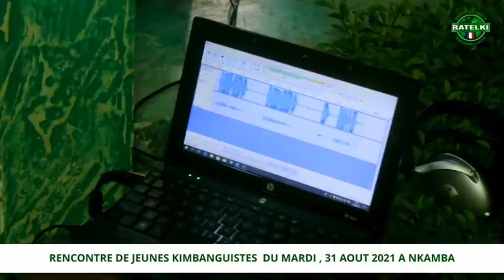RENCONTRE DE JEUNES KIMBANGUISTES DU MARDI , 31 aout 2021 A NKAMBA